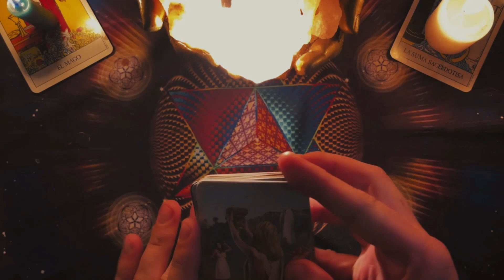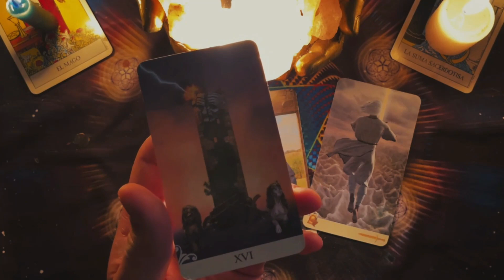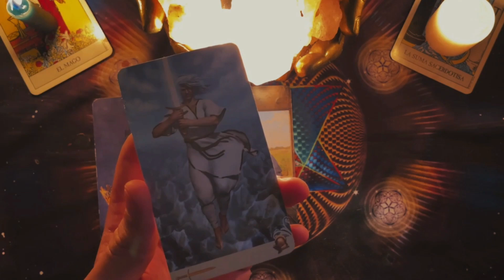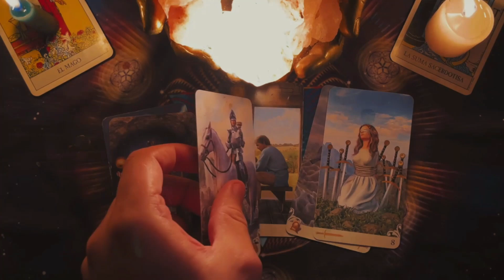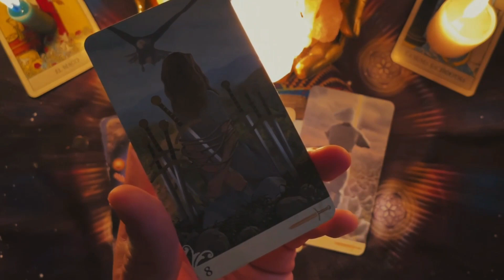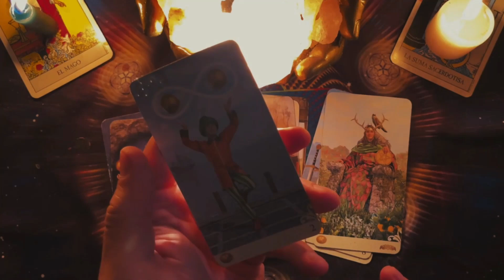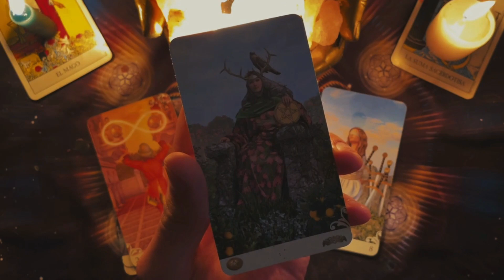𝐀𝐂𝐔𝐀𝐑𝐈𝐎♒️TU VIDA PASA POR UN CAMBIO MUY FUERTE❤️ !RECUPERAS ALGO QUE JAMAS IMAGINASTE TENER !🔴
16:04
REPRODUCIENDO
Asi fue el montaje del FEP - MÁS de 2000 PERSONAS se necesitaron - lizcamaras
Lizcamaras
22 k vistas

20:35
REPRODUCIENDO
UN DIA como AUXILIAR de TRANSPORTE de MERCANCIA - LIZCAMARAS
Lizcamaras
39 k vistas

19:02
REPRODUCIENDO
ASI ES TOMAR CAFE RODEADO DE GATITOS - LIZCAMARAS
Lizcamaras
36 k vistas

20:11
REPRODUCIENDO
SIENDO FOTOGRAFO POR UN DIA - EVENTOS - LIZCAMARAS
Lizcamaras
37 k vistas

10:44
REPRODUCIENDO

2:19:01
REPRODUCIENDO
Mira cómo fue el eclipse total solar de 2024 en EE.UU., México y Canadá

1.6 M de vistas
Transmitido hace 1 día
Un eclipse solar total ofreció un espectáculo inigualable al cruzar el cielo de México, Estados Unidos y Canadá. El próximo eclipse solar total visible en EE.UU. será en agosto de 2044.

LES TENGO UNA SORPRESA
2.2 M de vistas

Esto me pasa por ver el Eclipse sin lentes😱😩🌘
1.7 M de vistas

CUANDO TU AMIGO SE HACE NAHUAL POR EL ECLIPSE😂eclipsesolar
1.2 M de vistas

Tocó ver el eclipse por la TV 😔🥲
560 k vistas

¿Hay GAMERS en la ANTÁRTIDA? ❄️🧊🏔️
258 k vistas

✨HODAAA✨Si o no? Ustedes aceptarían?😂😂 SGME EN INSTA:leidys_sotolongo vikingos 𝐀𝐂𝐔𝐀𝐑𝐈𝐎♒️TU VIDA PASA POR UN CAMBIO MUY FUERTE❤️ !RECUPERAS ALGO QUE JAMAS IMAGINASTE TENER !🔴